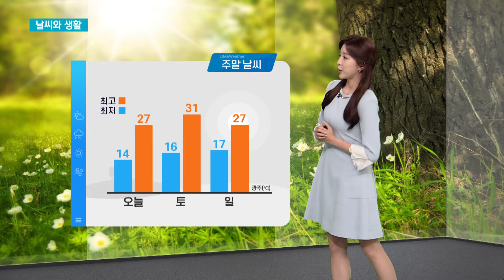주말에 온도 높음! 자외선 주의! | 05월27일,28일,29일 날씨와 생활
광주·전남 데일리 지역 뉴스쇼 "kbc 뉴스와이드"
05월 27일,28일,29일 뉴스와이드 입니다.

💌 제보
- 페이스북 페이지 : KBC 뉴스와이드
- 카카오톡 플러스 친구 : kbc 뉴스와이드